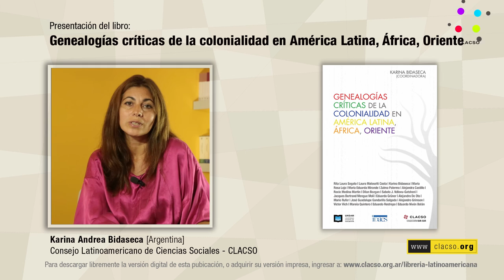Lecturas: "Genealogías críticas de la colonialidad en América Latina, África, Oriente"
Karina Andrea Bidaseca, Argentina. Pensadora feminista. Doctora en Ciencias Sociales y Mter. en Investigación en Cs. Sociales (Universidad de Buenos Aires). Investigadora Independiente del CONICET. Directora del Programa “Poscolonialidad, estudios fronterizos y transfronterizos en los Estudios Feministas” y co-coordinadora del Programa UNIAFRO de investigación y extensión sobre afrodescendencia y culturas afrodiaspóricas (ambos con sede en el Instituto de Altos Estudios Sociales, Universidad Nacional de San Martín). Coordinadora del Programa Tricontinental Sur-Sur en CLACSO, junto a CODESRIA e IDEAs.

El espesor de este libro es propio de este tiempo. Cuerpos que se desplazan en masivas inmigraciones huyendo de todo tipo de violencias alcanzan a más de sesenta millones de personas, la mayor cifra de refugiados desde la segunda guerra mundial. El mundo experimenta una crisis humanitaria sobrecogedora ante la cual las potencias apelan a los mismos discursos que ya Aimé Césaire o Fanon condenaran. Dramatismo del exilio de este nomadismo a escala planetaria, al cual Stuart Hall calificaría como “amensia imperial”. Genealogías críticas de la colonialidad en América Latina, África, Oriente es un libro que deja al descubierto la piel del mundo contemporáneo. Un hecho cultural disruptivo que, anudado a una genealogía latinoamericana abierta a sí misma y hacia Otros Sures: Otras Europas se interroga sobre los intrincados modos de narrar y silenciar los pasados coloniales. Un libro que pertenece a este pertenecer.

Presentación de libro registrada en febrero de 2016 para CLACSO.TV